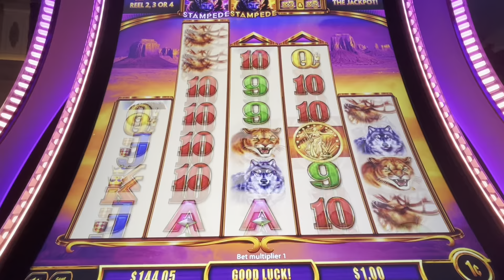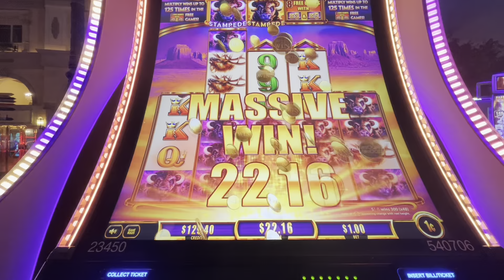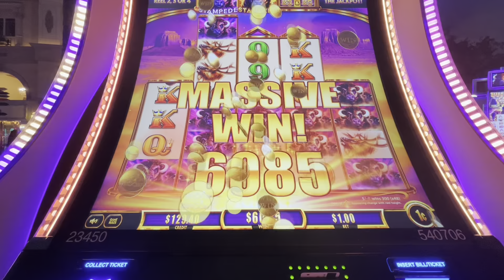I had a FEELING! Playing to a BONUS Buffalo Ascension Slot Machine 🌬BUFFALO Stampede !!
ANYTHING can happen playing the Buffalo slots and sometimes we are suckers for those high pointing arrows on the Buffalo Ascension Slot Machine  .. in this case, I (Sis) had to give this one a shot. I just had "that feeling" so I decided to play to a bonus and those OUT OF NOWHERE big stampeding Buffalos are never a bad thing ... am I right?

I sat down to this machine with full intention of playing to some kind of bonus and boy did those buffalos NOT disappoint!! That Super Stampede Feature or Free Games with 3x/5x multipliers are what we are crossing fingers (and toes) for!

$146.05 in
$1.00 spins to a bonus
🌬🌬🌬 Buffalooooo Stampede !!
MASSIVE WIN = $144 WIN for a $273.40 cashout!!

The Buffalo Stampede is part of Aristocrat Reel Power series, which means that it's a 1024 pay lines slot – all lines from left to right. Arrows on the pay lines move those reels higher which can trigger a bonus round on the buffalo slot machine! Aristocrat gaming slot machines are some of our favorites, no doubt!

In this case, the random appearance of the HUGE buffalo meant a MASSIVE win! What is a MASSIVE win on the buffalo slot machine? Pretty sure it's anything over $50 but to be honest, we don't really know! This particular machine is at the Paris Las Vegas Hotel and Casino and I've stalked this machine all year :)

Not a HUGE bonus win on the Buffalo slot machine but hey! We live to play another slot, earned Caesar's Rewards points and these are the little wins that extend our time in the casino and allow us to keep spinnin' and smiling!

There are SO  many variations on Buffalo Slot machines and the Buffalo Stampede version is one of our favorite slot machines. We love that potential to win "out of nowhere" and seeing that HUGE buffalo hit the screen is always exciting! Buffalo Ascension multipliers are GOLD when you can score them along with these extended play lines and even better if that massive random HUGE buffalo shows up on the screen!

We LOVE a good slot machine bonus!! I mean, who doesn't!?

If you love one too, make sure to check out our FIRST spin bonus on these machines ... always excited to get an early bonus when you sit down at a slot machine:

Aren't those some fun bonus rounds!?

Key words here: WALK AWAY after the bonus 😉

This is our first of many videos as we share the ups and downs of playing the slots. We've got tips, tricks and a few hacks to help you stretch your dollars at the casino and most importantly: have fun!

We are firm believers in the fact that gambling is entertainment and there are so many ways to play in a way that gives you the most bang for your buck and keeps you smiling! We are also firm believers that anything can happen when you spin those wheels ... ⚡LIGHTNING CAN STRIKE⚡

Please give a thumbs up and like / subscribe to continue seeing more of our content and upcoming casino coverage including slot challenges, bonus chasing and a wide variety of slot and casino reviews and tours.

Thanks for stopping by, we welcome your thoughts, requests and comments down below!

And remember!

Keep smilin' while you're spinnin' because it's all in good fun ~ Rich Losers